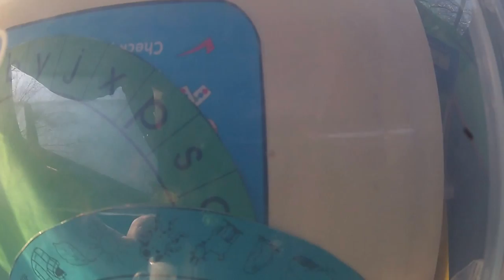Tricopter crash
This is what happens when the servo comes disconnected from the yaw mechanism.